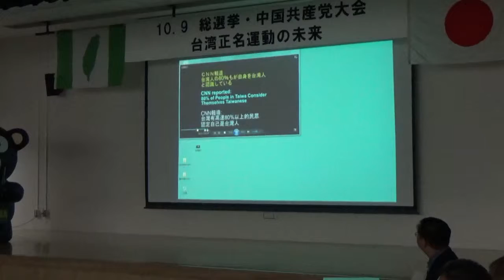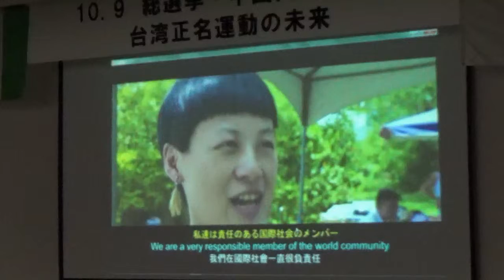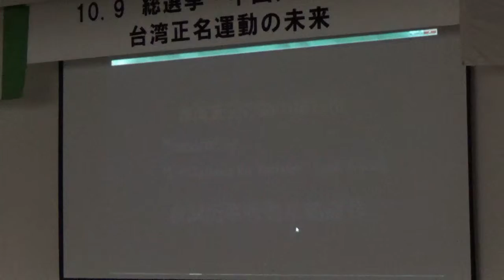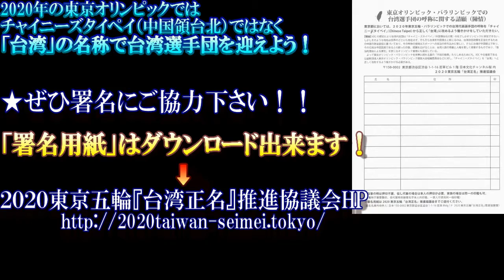【放映】Let taiwan be taiwan !台湾での「台湾正名」運動宣伝動画紹介2017.10.9＃１東京五輪 「台湾正名」大演説会 ～10.9 総選挙・中国共産党大会 台湾正名運動の未来 ～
平成２９年１０月９日、文京区民センターにて。

2020東京五輪「台湾正名」推進協議会は1964東京五輪の記念日たる「体育の日」（今年は10月9日）、台湾五輪代表の名称を「Chinese Taipei」（中国領台北）ではなく「台湾」と呼び改めるよう訴える集会を都内で開催。台湾の提携団体代表らも参加し、平和の祭典を台湾侵略正当化の政治宣伝に利用せんとする中国覇権主義に対し、日台共闘で対抗する決意、気概を示したのだった。
（「台湾正名」推進協議会幹事長・永山英樹氏より）